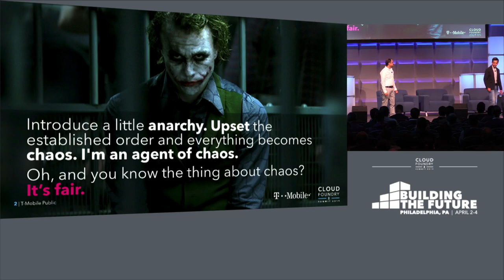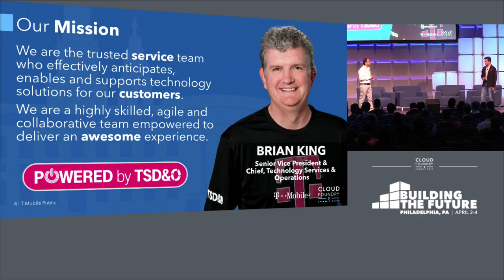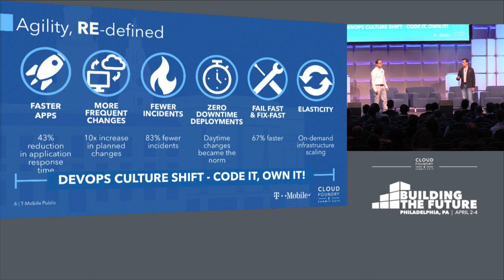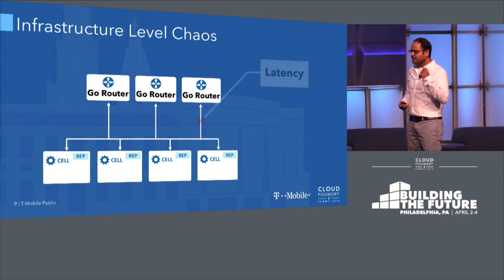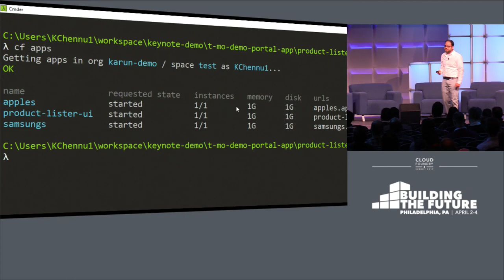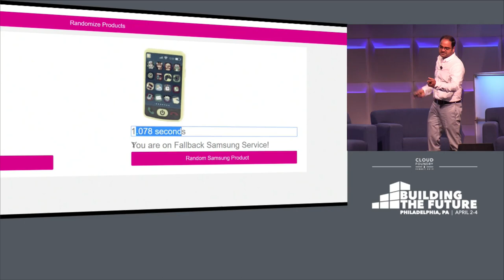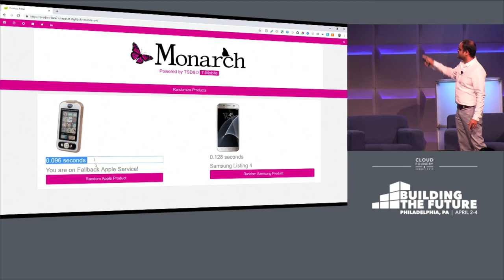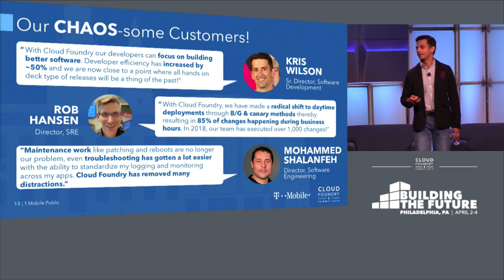Keynote: Chaos Engineering on Cloud Foundry - Ramesh Krishnaram & Karun Chennuri, T-Mobile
Keynote: Chaos Engineering on Cloud Foundry - Ramesh Krishnaram, Sr. Manager, Platform Engineering & Karun Chennuri, Sr. Engineer, Security Architecture, T-Mobile

Cloud Foundry is key in T-Mobile’s infrastructure, undoubtedly one of the largest CF platforms in the world, running business critical operations with over 30,000+ containers. Building resiliency, self-healing and High Availability in to systems and apps – is one of the core factors that decides the success of our group. In this keynote talk, we will demonstrate the approach and the custom tools T-Mobile has been working on to purposefully breaking systems, identifying weaknesses, taking corrective actions and preparing for Game Days.

About Karun Chennuri
Karun Chennuri, is the Sr Engineer at T-Mobile, who currently leads DevSecOps efforts for Cloud Foundry and Kubernetes teams within T-Mobile. He is a Software Developer with Security Expertise and has about 14 years of experience handling various assignments dealing in Security Solution integration, Product security development, Cloud Security, SDN and security assignments in general.⠀

About Ramesh Krishnaram
Ramesh Krishnaram is the Sr.Manager for Platform Engineering at T-Mobile. His team at T-Mobile is responsible for providing simple, secure, scalable services with which developers can rapidly build, test, deploy software to the cloud. Over the past few years, Ramesh has spent time building, managing teams that are responsible for a suite of services in the PaaS portfolio. As part of his professional experience, Ramesh also has experience serving an evangelist for Chaos engineering delivering on tech talks and also working with software development teams educating them on the principles of failure testing (how/why/what).